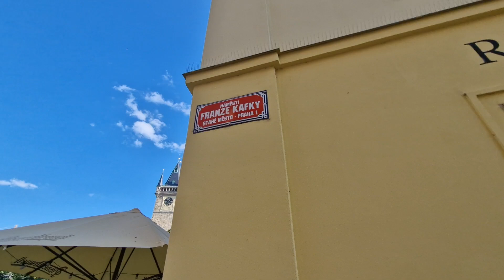Old Town Square [Prague - August 2024][35]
Coming across and wandering through the old town square in Prague while also looking for and hoping to find the Astrological Clock. Thankfully I eventually found it. Yahoo!